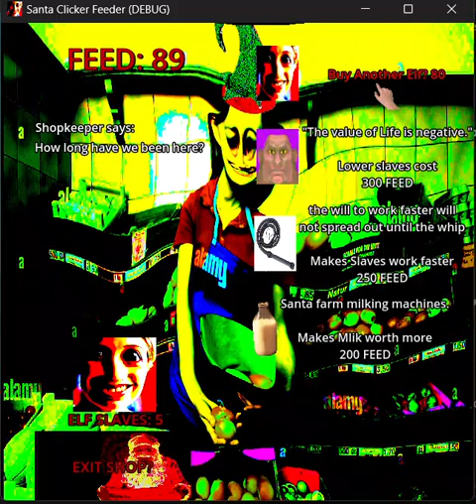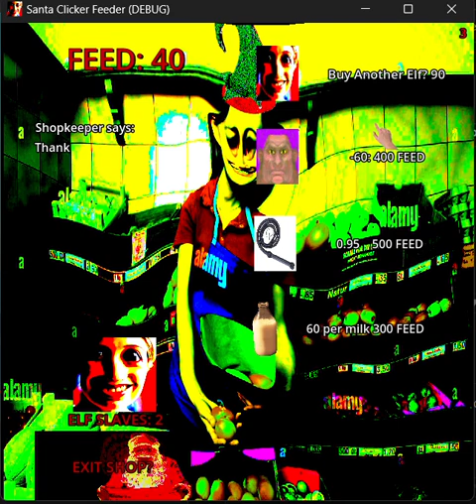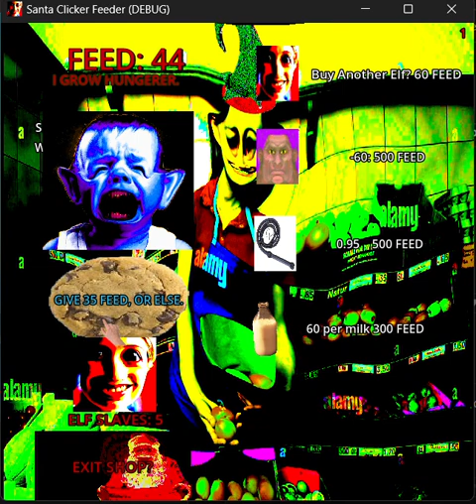Santa Clicker Feeder.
A game now out on itch.io.